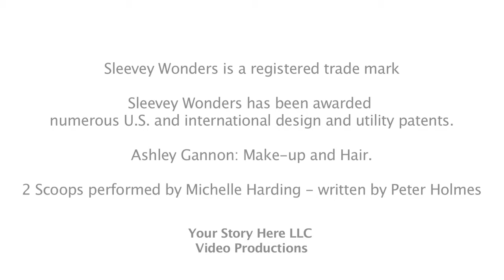Web Video Sample: Sleevey Wonders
designs, scripts, films and edits short videos promoting small businesses for them to use on websites, social media, promotional DVDs (standard definition and Blu-ray) and looping in-store presentations.

From the title screen and lower thirds, using video footage as well as still images, and taking full advantage of available transitions and licensed or stock music, we are masters at energetic, no-fuss web videos that really hit the mark.

We also work with client-shot footage.